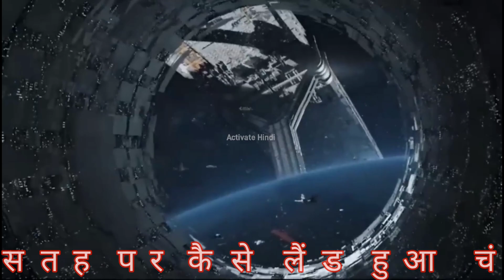चंद्रयान-3 चांद की सतह पर उतर चुका है Chandrayaan 3Chandrayaan 3 Land on Moon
चंद्रयान-3 की चंद्रमा पर सफलतापूर्वक सॉफ्ट लैंडिंग हो गई है! बधाई हो, भारत!” भारत ने चंद्रमा के दक्षिणी ध्रुव पर चंद्रयान-3 को सफलतापूर्वक उतारकर इतिहास रच दिया और ये उपलब्धि हासिल करने वाला वह पहला देश बन गया। साथ ही भारत अब चंद्रमा की सतह पर सफलतापूर्वक अंतरिक्ष यान उतारने वाला चौथा देश भी हैभारत के म‍िशन मून के चंद्रयान-3 ने चंद्रमा पर अपनी अंतिम यात्रा सफलतापूर्वक पूरी कर ली है, जिससे वह चंद्रमा की सतह के करीब आ गया है. भारतीय अंतरिक्ष अनुसंधान संगठन (इसरो) ने बुधवार को बताया क‍ि चंद्रयान-3 अपनी पांचवीं और अंतिम कक्षा में प्रवेश कर गया है और यह मिशन मून में एक महत्वपूर्ण मील का पत्थर है.
चंद्रयान-3 चांद की सतह पर उतर चुका है। ... Chandrayaan 3